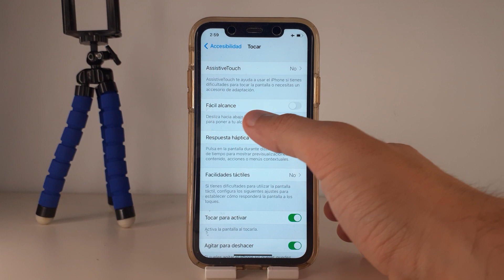COMO ACTIVAR FACIL ALCANCE EN IPHONE XS Y EN IPHONE XR 🟢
En este VIDEO TUTORIAL TE ENSEÑARE COMO ACTIVAR FACIL ALCANCE EN IPHONE XS Y EN IPHONE XR.

Mis TUTORIALES son muy RAPIDOS y te los enseñare SIN PERDER EL TIEMPO así que quédate para que APRENDAS COMO ACTIVAR FACIL ALCANCE EN IPHONE XS Y EN IPHONE XR.

Espero que este TUTORIAL de COMO ACTIVAR FACIL ALCANCE EN IPHONE XS Y EN IPHONE XR te HAYA SERVIDO. Si te sirvió.. te agradecería MUCHO que me dejases un gran LIKE.